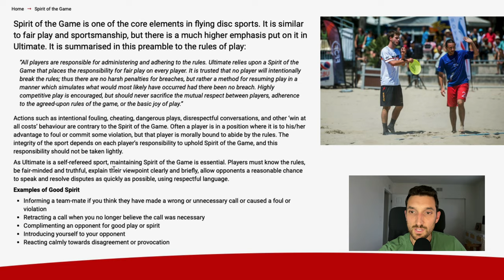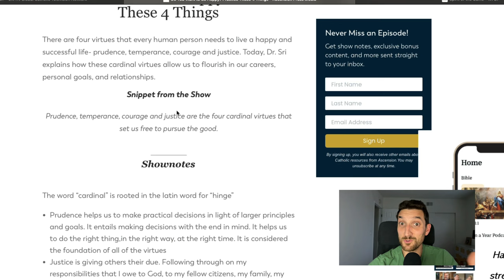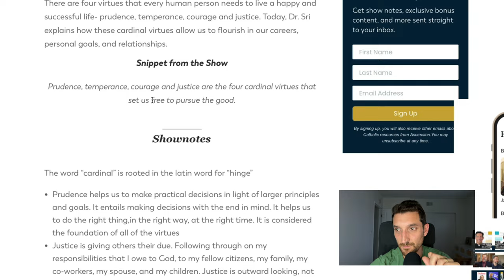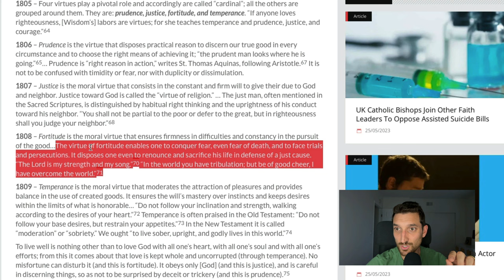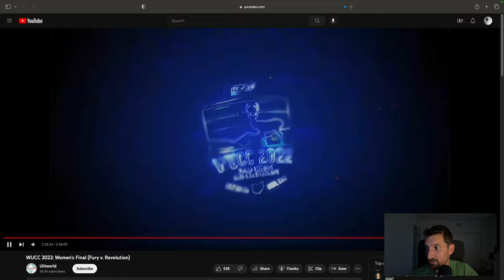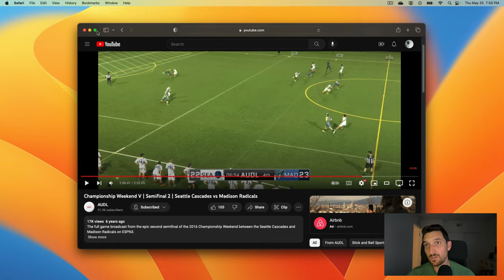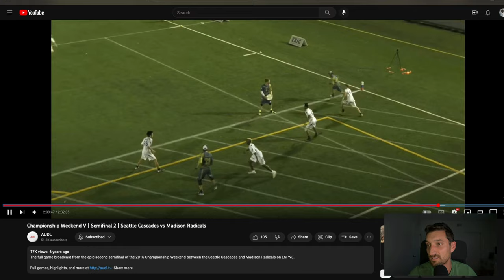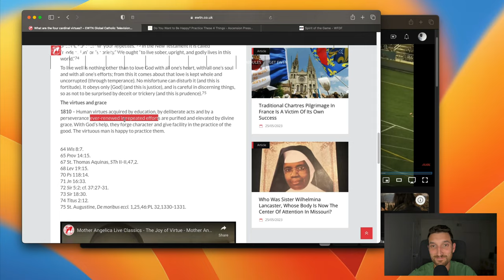Want to Have Great Spirit? Do these 4 Things...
Want to have great spirit? I had someone in the comments ask me how to have great spirit.. Here is my recommendations!